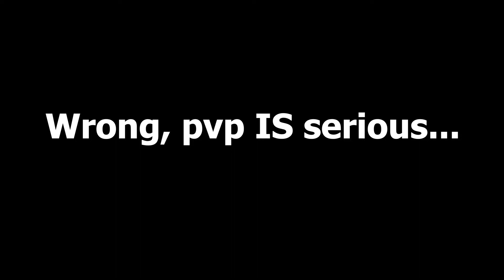I was bored, so I made a montage (Hypixel Duels)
sub i guess, i mean, u dont have to.